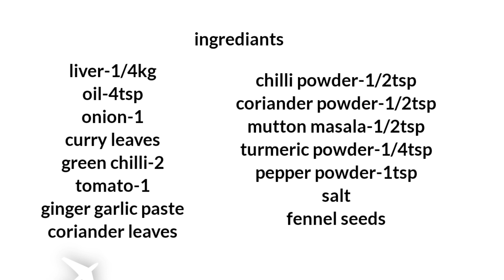Mutton liver fry